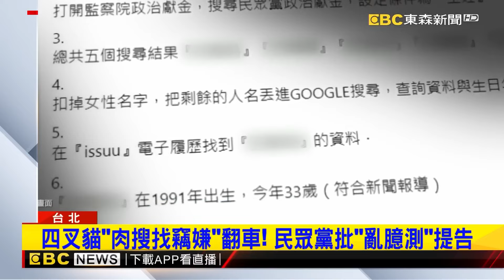犯罪金流藏「加密貨幣冷錢包」成京華城案關鍵？！北檢續追貪汙金流「延押或起訴柯文哲」外界高度關注@newsebc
蔡壁如爆友人帶柯爸病歷給柯看? 陳智菡打臉:明顯錯誤
京華城案進最終一周 北檢再提訊吳順民追貪污金流!
柯文哲若延押誰接黨魁？白權力改組風暴再起
民眾黨有內賊四叉貓「肉搜」翻車！ 白批「亂臆測」提告
民眾黨有內賊！資訊人員竊25萬器材 黃國昌：他已認錯
民眾黨內賊！　資訊人員自盜攝影器材「25萬全變現」‪

11/10~11/24 敬請鎖定51頻道！